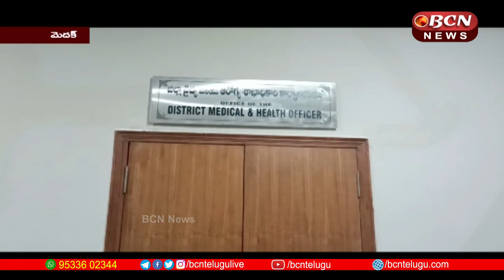జియోథెరపీ క్లినిక్‌ ఏర్పాటుకు అనుమతినిచ్చేందుకు లంచం తీసుకుంటూ చిక్కిన : హెల్త్‌ ఆఫీసర్‌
ఫిజియోథెరపీ క్లినిక్‌ ఏర్పాటుకు అనుమతినిచ్చేందుకు రూ.15 వేల లంచం తీసుకుంటూ.. మెదక్‌ జిల్లా వైద్య ఆరోగ్యశాఖ కమ్యూనిటీ హెల్త్‌ ఆఫీసర్‌  ఫహీంపాషా ఏసీబీ అధికారులకు చిక్కాడు. సతీశ్‌ అనే వ్యక్తి ఫిజియోథెరపీ క్లినిక్‌ ఏర్పాటుకు ఆన్‌లైన్‌లో దరఖాస్తు చేసుకోగా.. రూ.15 వేలు ఇస్తేనే అనుమతి లభిస్తుందంటూ ఫహీంపాషా తేల్చిచెప్పారు. దీంతో బాధితుడు ఏసీబీ అధికారులను ఆశ్రయించారు. గురువారం సతీశ్‌ నుంచి ఫహీం రూ.15 వేలు తీసుకోగా.. ఏసీబీ డీఎస్పీ ఆనంద్‌కుమార్‌ నేతృత్వంలోని బృందం రెడ్‌హ్యాండెడ్‌గా పట్టుకుంది. ఫహీం ఇంట్లో సోదాలు జరిపామని ఆనంద్‌కుమార్‌ వివరించారు.